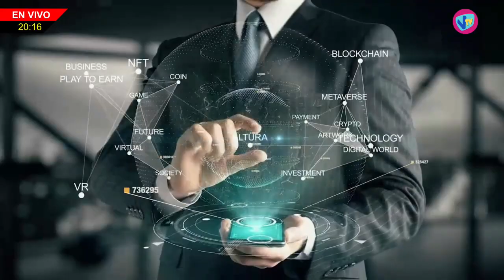FUERA DE AGENDA - (Sonia Martorano - Ministra de Salud) - 16 de Agosto de 2023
Sonia Martorano - Ministra de Salud